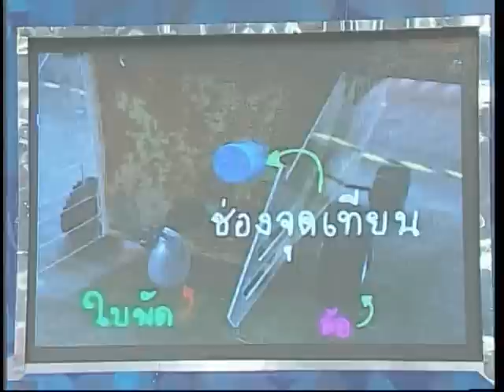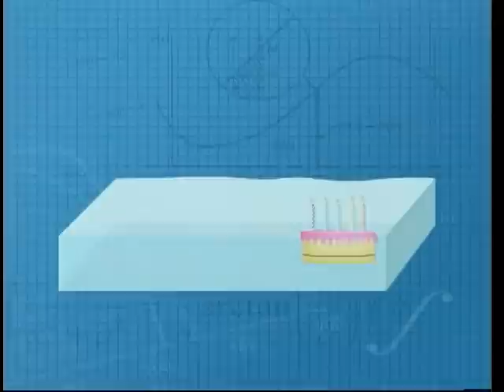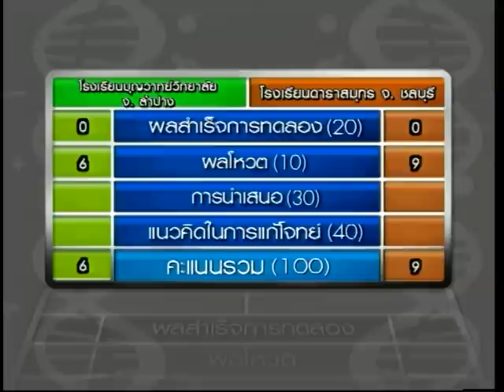วิทยสัประยุทธ์ ปีที่ 1 ตอนที่ 48 2/2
รายการวิทยสัประยุทธ์ ปีที่1 ตอนที่ 48 2/2 "ส่งเค้กใต้น้ำ" ระหว่างโรงเรียนบุญวาทย์วิทยาลัย จ.ลำปางและ โรงเรียนดาราสมุทร จ.ชลบุรี
ออกอากาศเมื่อวันที่ 11 กุมภาพันธ์ 2555